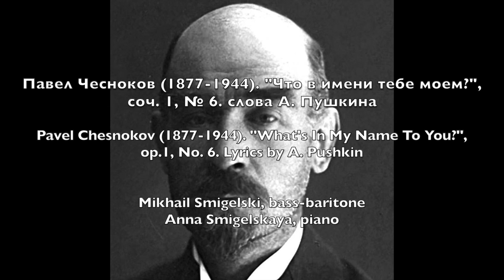P. Chesnokov. "What's In My Name to You?" Mikhail Smigelski & Anna Smigelskaya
P. Chesnokov. "What's In My Name to You?", op. 1 No.6
Lyrics by A. Pushkin

Mikhail Smigelski, bass
Anna Smigelskaya, piano